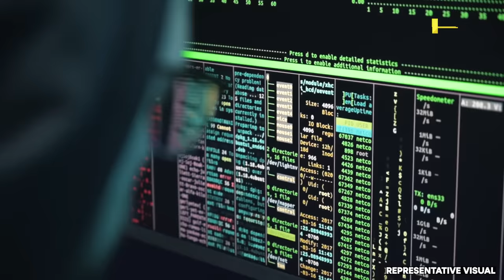Who Is Bengaluru CEO Suchana Seth, And Why Did She Kill Her 4-Year-Old Son?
Suchana Seth, the CEO and founder of a Bengaluru-based company, was arrested on January 9 for the murder of her four-year-old son. Seth was arrested in Karnataka's Chitradurga while transporting her son's body in a bag. Who is Suchana Seth?